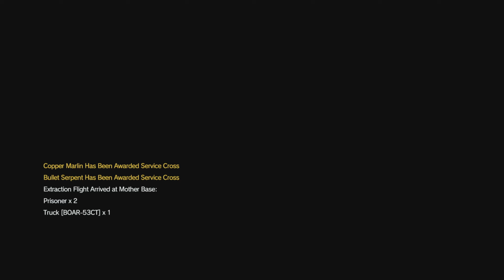Metal Gear Solid V Episode 7